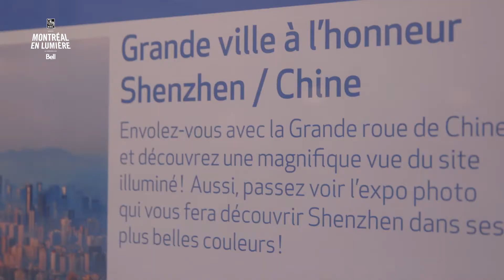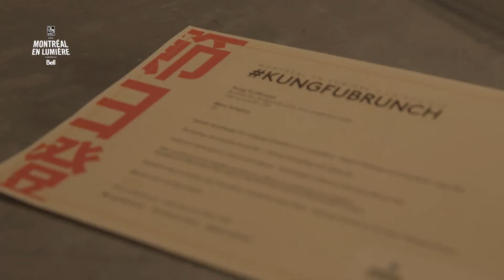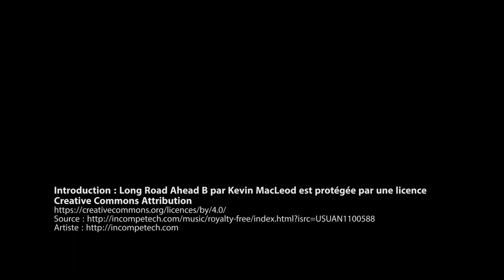MONTRÉAL EN LUMIÈRE 2016 - VALÉRIE ROBERTS PRÉSENTE SHENZHEN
Shenzhen, la ville à l'honneur à Montréal en lumière 2016!